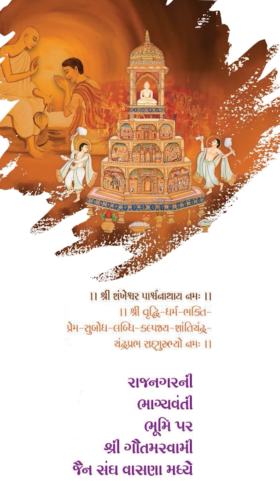ज्ञानाभ्यास में मग्न उपधान के आराधक बाल तपस्वी । कल्याणकारी उपधान तप । गौतमस्वामी संघ । KC Guruji ।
ज्ञानाभ्यास में मग्न उपधान के आराधक बाल तपस्वी ।
कल्याणकारी उपधान तप । गौतमस्वामी संघ - वासणा, अहमदाबाद । पावन निश्रा :-श्री गुरुप्रेम के आजीवनचरणोपासक, गच्छाधिपति प.पू.आ.श्री वि.कुलचंद्र सूरीश्वरजी (K.C.) म.सा.